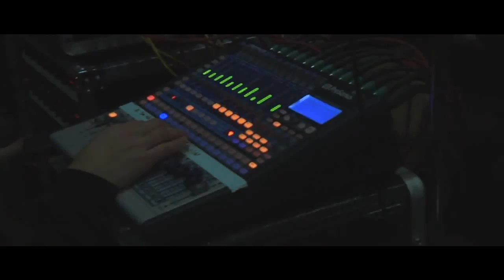Breaching Vista - Sleep (Doon Campus Recap)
My friends in Breaching Vista performed at my college last month, and I filmed a bit of their set as part of one of my classes. (Music by Breaching Vista; Lyrics by John Maksym)